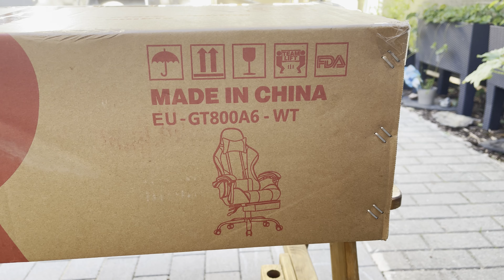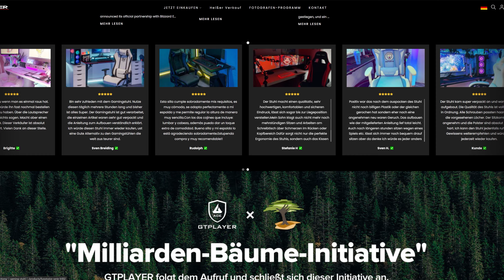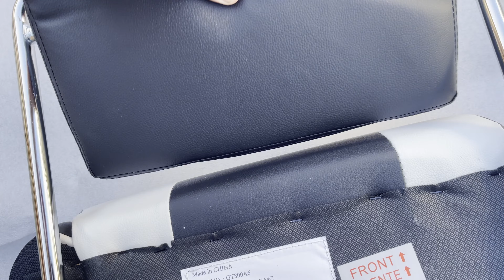La silla GAMING más POPULAR de AMAZON - GTPLAYER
Sitio Amazon España